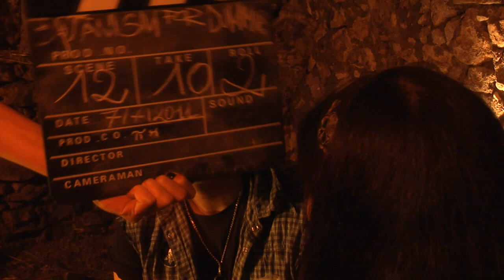Ragazza che canti nel coro della chiesa (unofficial video) - Jo Monaciello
Il secondo singolo di Jo Monaciello, il più grande cantante neomelodico di Napoli e dei Campi Flegrei.